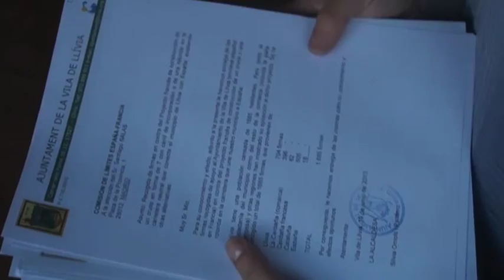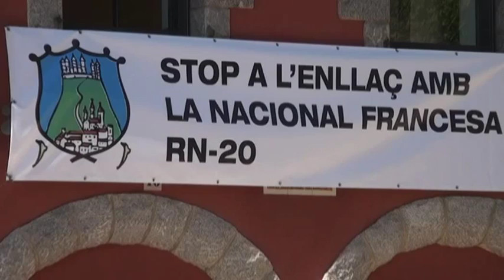La Cerdanya, 12-06-13 LLÍVIA SE SENT ABANDONADA PER L'ESTAT ESPANYOL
L'ajuntament de Llívia s'ha mostrat decebut pel poc suport que li ha donat l'Estat espanyol en l'afer de la rotonda que França vol construir a la carretera neutral. Tot fa indicar que la part francesa tirarà endavant les obres en breu, i des de Llívia ja anuncien mobilitzacions.